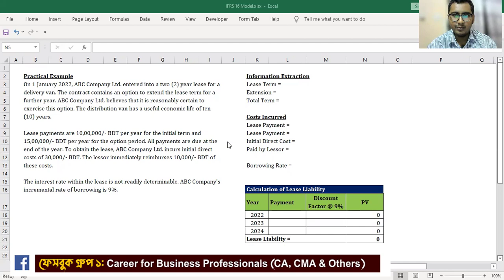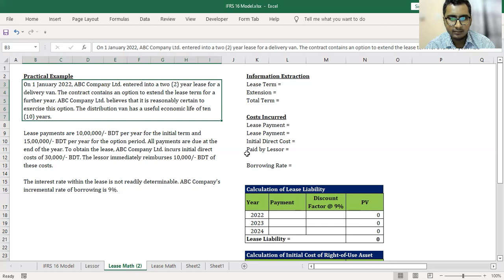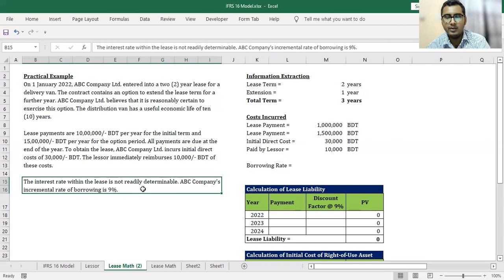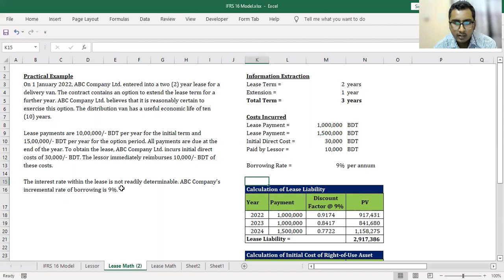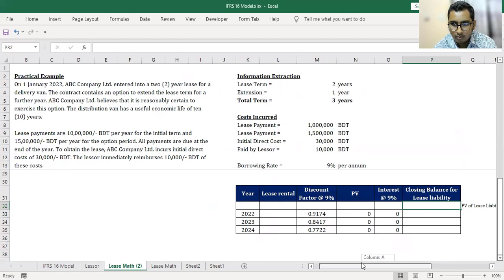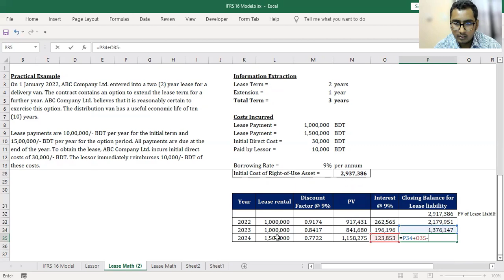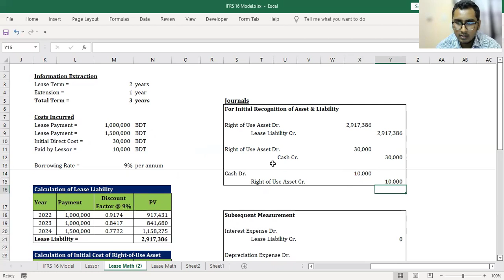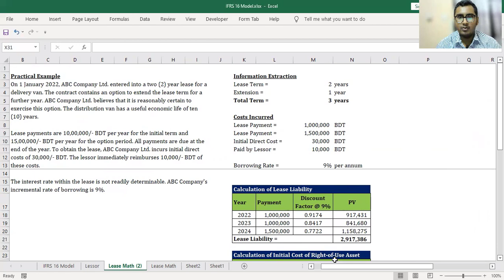IFRS 16 Leases - Accounting for Lessee (Lecture 3) | IFRS 16 Leases বাংলা লেকচার | Analyst Skill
IFRS 16 Lease Accounting for Lessee | Lecture 2 | Analyst Skill
Learn the concepts of Lease Accounting from Analyst Skill.
Lease একাউন্টেন্টদের জন্য খুবই গুরুত্বপূর্ণ একটি টপিক। আমরা যারা চাকরি করছি, প্র্যাকটিসে আছি অথবা প্রফেশনাল একাউন্টিং ডিগ্রীর শিক্ষার্থী, তাদের জন্য IFRS 16 Leases জানা অপরিহার্য। তবে, এই Lease অনেকের কাছে অনেক কঠিন মনে হয় বলে, অনেকেই Lease বিষয়টি সঠিকভাবে বুঝতে পারে না এবং পরবর্তীতে নানা সমস্যার সম্মুখীন হয়। তাই আপনাদের জন্যই আমি সিরিজ আকারে নিয়ে এলাম IFRS 16 Leases এর উপর লেকচার সিরিজ।

আজকের লেকচারে আমি Acounting for Lessee এর একটি প্রাকটিক্যাল সমস্যা নিয়ে আলোচনা করেছি।

একাউন্স প্রফেশনালসদের জন্য নতুন নতুন ভিডিও আমি খুব শিগ্রই আপনাদের সাথে শেয়ার করবো। আশাকরি ভিডিওগুলো দেখে সবাই উপকৃত হবেন ইন শা আল্লাহ।

Those who are facing problems to understand IFRS 16 Lease can get help from this video series. Thanks.

ক্যারিয়ার এবং প্রফেশনাল  ডিগ্রি সম্পর্কিত আরও আপডেট পেতে আমাদের পেইজ, গ্রুপ এবং ইউটিউব চ্যানেলে ভিজিট করুন।

Music: Corporate & Upbeat Ambient Background Music by Top Flow Production